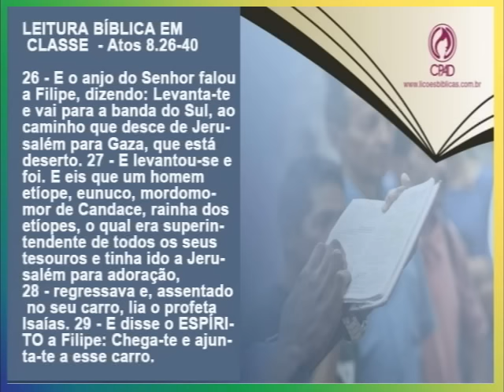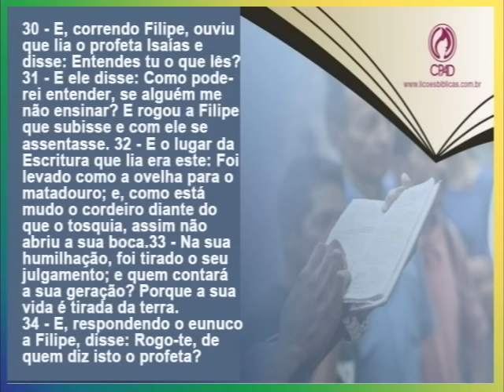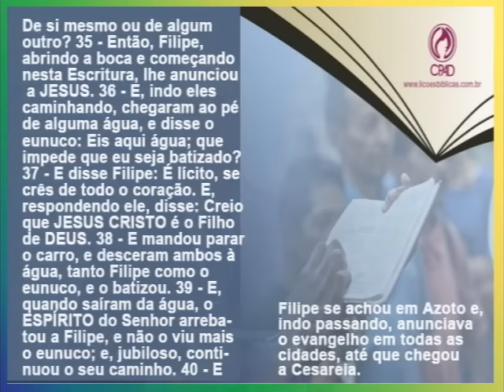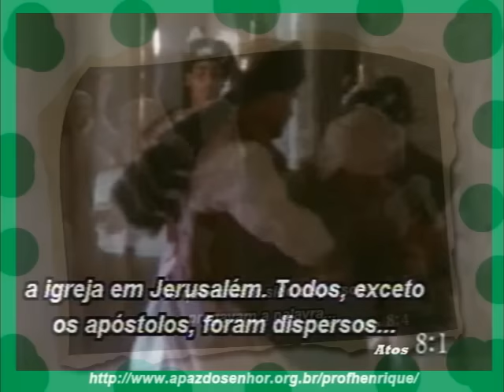Lição 4, O Trabalho e Atributos do Ganhador de Almas, 2 parte, 3Tr16, Ev Henrique, EBD NA TV